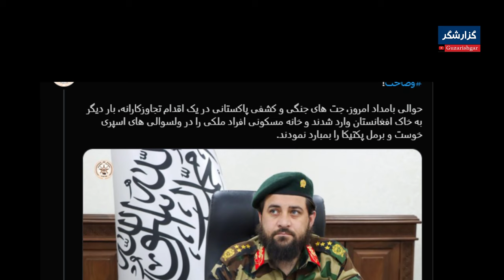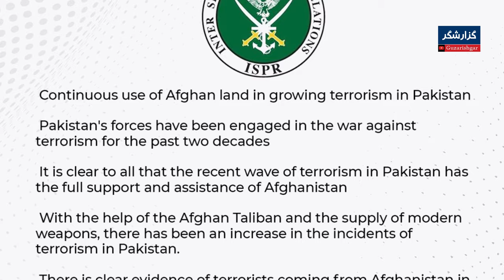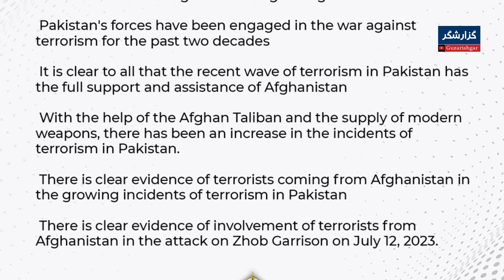فوری: ویدیوهایی از حملات موشکی و جنگ طالبان با پاکستان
پاکستان به خاک افغانستان
مولوی یعقوب وزارت دفاع طالبان